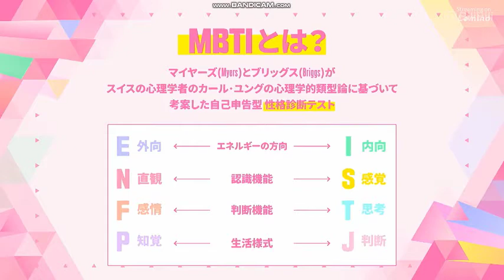[PRODREAM4 0화] The Top 9 Trainees Will Select What is Their MBTI To Be In Planet Top 9!!